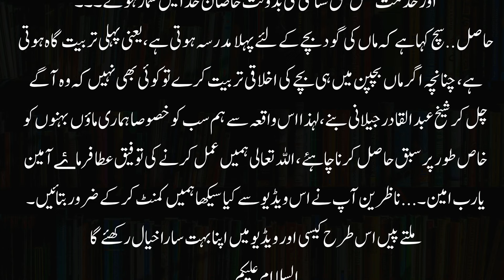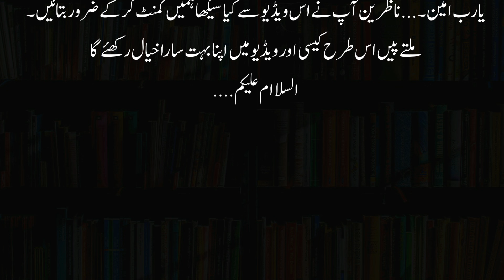Shaykh Abdul Qadir Jilani ka waqia | islamic waqiat in urdu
✔Tiltle : Shaykh Abdul Qadir Jilani ka waqia | islamic waqiat in urdu | sabaq amoz waqiat in urdu |  waqiat in urdu
✔Details:
islamic waqiat,
short islamic waqiat in urdu,
sabaq amoz waqiat in urdu,
sabaq amoz kahni,
islamic stories,
Hindi Kahani,
Kahaniya,
urdu stories,